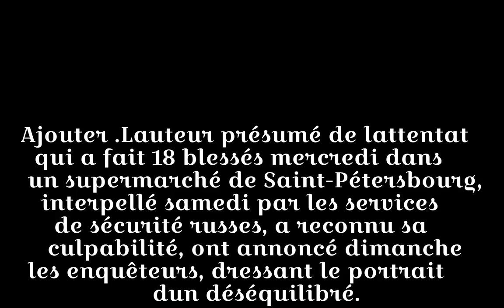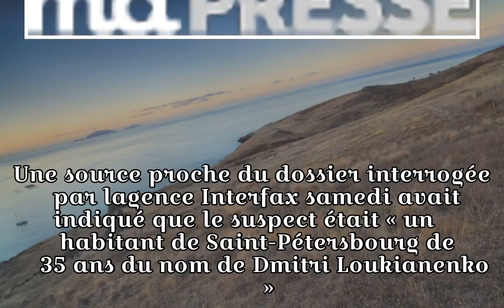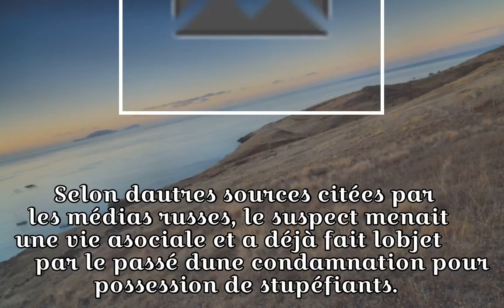Attentat de Saint-Pétersbourg: l'auteur présumé reconnaît sa culpabilité